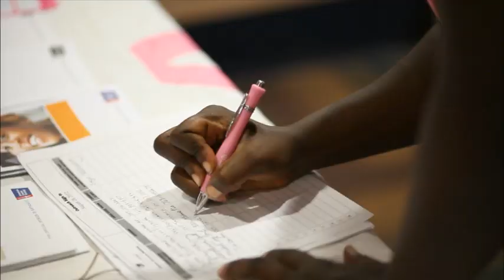Community health workers engagement with the American Cancer Society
Senior leaders of the American Cancer Society , Dr. John Seffrin and Dr. Otis Brawley discuss the importance of the Society's engagement with community health workers in addressing cancer disparities.